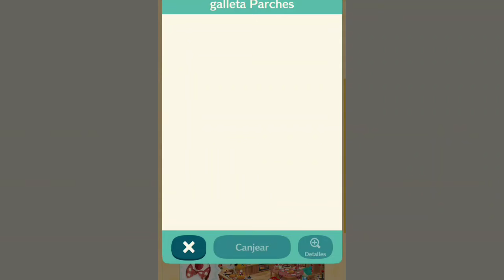Galleta Parches / Animal Crossing Pocket Camp